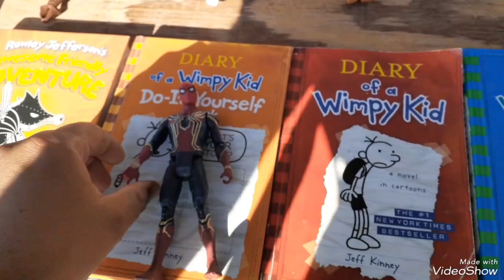cacería de juguetes.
Hola amigos. Les comparto esta excelente cacería de juguetes. espero les guste. saludos y gracias